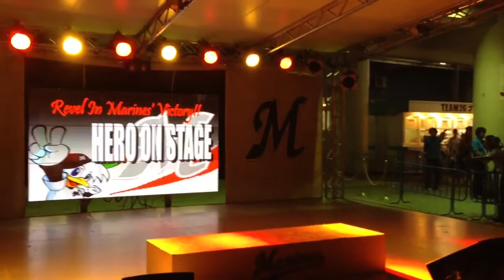【千葉ロッテ唐川侑己】正面ステージヒーローインタビュー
2013/9/10、ヒーローの唐川が試合終了後の外ステージに登場。
腕がちぎれても最後まで投げると力強く宣言。